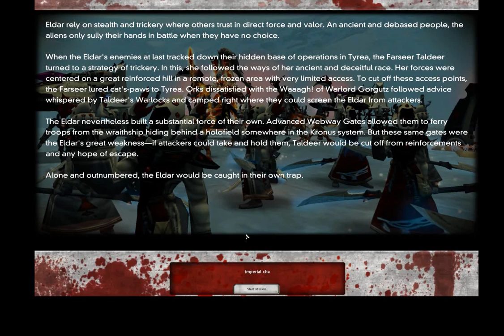Lets Play Dark Crusade Imperial Guard Hard S170 - As Intended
After making our base strong to handle the steady attacks there are plans to take on this map as intended.